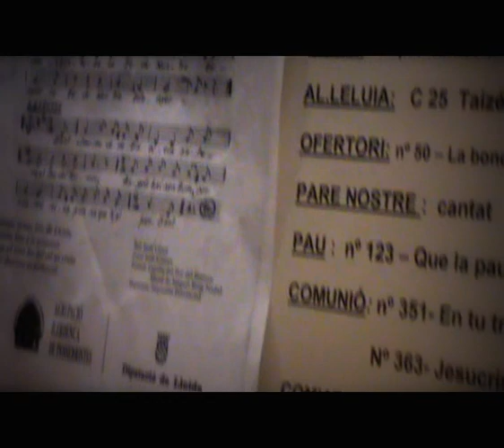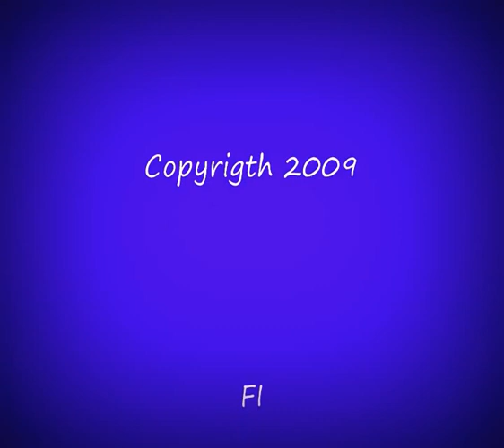Fanalets de Sant Jaume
Un petit resum de com és la tradicional romeria dels fanalets de Sant Jaume, que es celebra anualment a la ciutat de Lleida, la vigilia de la festivitat de l'apóstol. Diu la llegenda que S.Jaume es va clavar una espina al peu, al lloc on es troba la capella del Peu del Romeu (carrer Major de Lleida) i un àngel devallà del cel amb una llanterna (fanalet) perquè s'hi pogués veure. D'aquí que a la processó es portin els fanalets en commemoració de l'efemèrides.